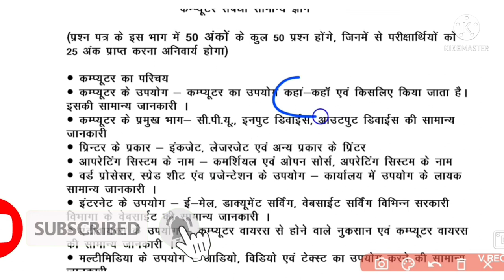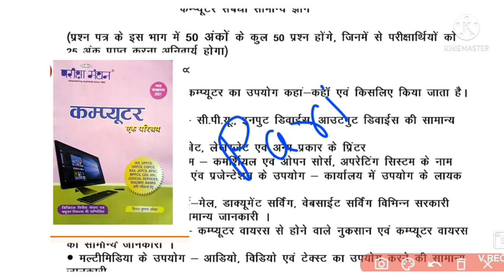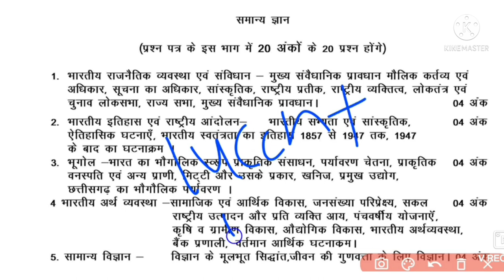|छात्रावास अधीक्षक भर्ती 2022 | |hostal wardarn bharti 2022| |hostel wardarn bharti syllabus 2022 |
patwari pariksha Syllabus, patwari bharti result 2022,
ADEO PRVYEARS YEAR QUESTIONS PPARS,
adeo previous year question papers,
ADEO syllabus 20222,
CG vyapam vacancy recruitment,
CG vyapam hostel wardarn bharti Vacancy,
# patwaribhartibyrupeshsir

कौन कौन से बुक से पढ़ना है देख लो एक बार hostal wardarn bharti Vacancy,👇👇👇👇

Rupesh Soni:
15. राजिम कुम्भ मेला कब लगता है ?

अ) कार्तिक पूर्णिमा

ब) माघ पूर्णिमा

स) पौष पूर्णिमा

द) माघ अमावस्या

उत्तर - ब) माघ पूर्णिमा।

वर्तमान में 'राजिम कुम्भ मेला' का नाम परिवर्तित करके 'राजिम पुन्नी मेला' रखा गया है।

राजिम का पुन्नी मेला माघ पूर्णिमा से प्रारम्भ होकर महाशिवरात्रि (फाल्गुन कृष्ण पक्ष त्रयोदशी) तक चलता है।

16. राज्य (छत्तीसगढ़) में प्रमुख खनिज कौन सी है ?

अ) लौह - अयस्क

ब) कोयला

स) चुना पत्थर

द) डोलोमाइड

उत्तर - ब) कोयला।

17. निम्नलिखित में से कौन सा कर इस राज्य (छत्तीसगढ़) का प्रमुख कर है ?

अ) वाणिज्यिक कर

ब) केंद्रीय विक्रय कर

स) प्रवेश कर

द) होटल कर

उत्तर -  अ) वाणिज्यिक कर।

 सर्च करें और ज्वाइन करें।

पटवारी भर्ती
150 objective quiz

Patwari answer key 👈🏻

Patwari answer key 👈🏻